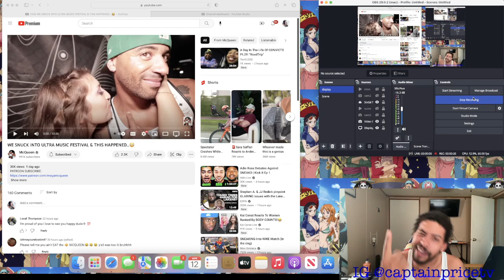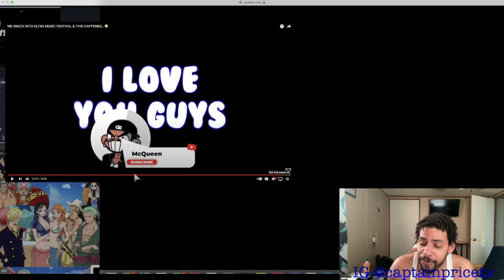McQueen SNUCK INTO ULTRA MUSIC FESTIVAL (Reaction)